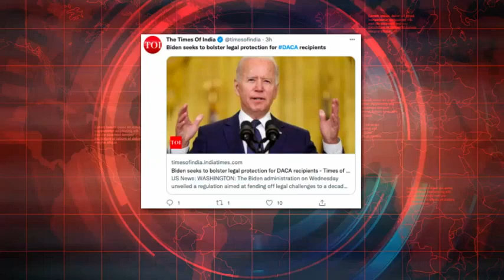Biden busca reforzar protecciones a beneficiarios del DACA MundoNow